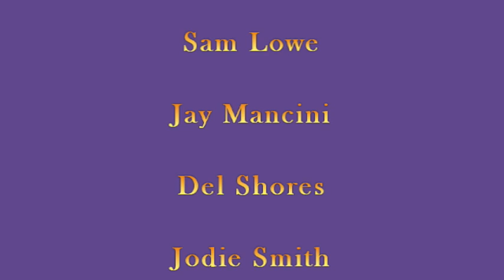Park Overall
Empty Nest Star Park Overall sits down at The Lavender Table with your host Gary Elgin.